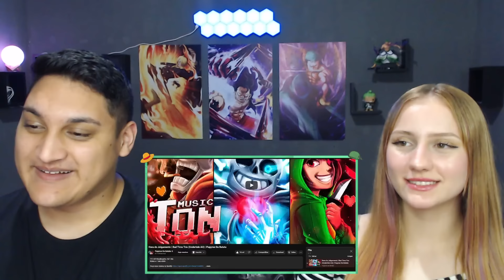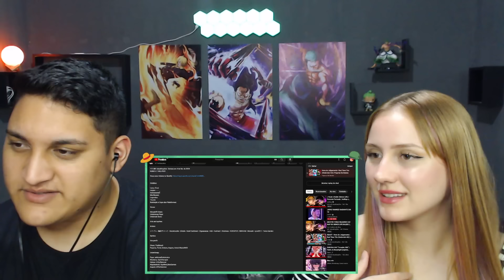Hora do Julgamento | Bad Time Trio (Undertale AU) | Papyrus Da Batata - REACT EM CASAL